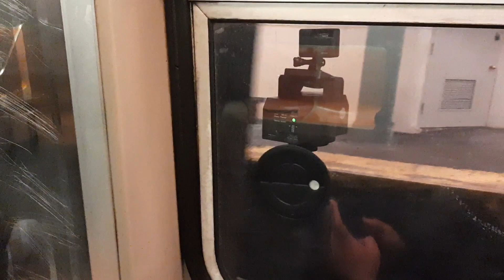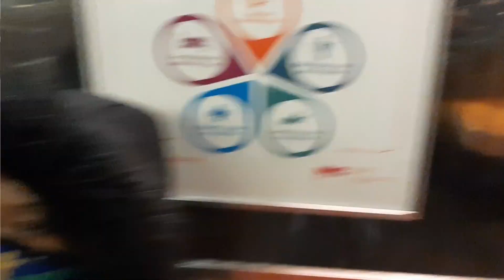Train Cam Lab : Experimental Rotating External Camera Setup